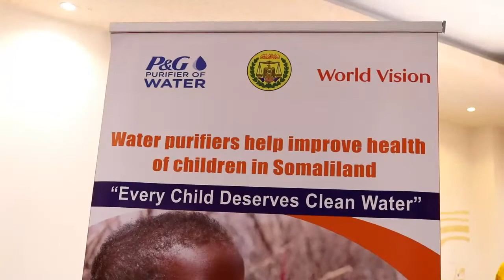Burco Warka Wold vision oo tababar usoo xidhay 45 arday oo lagasoo xulay kaamamka barakacaayasha